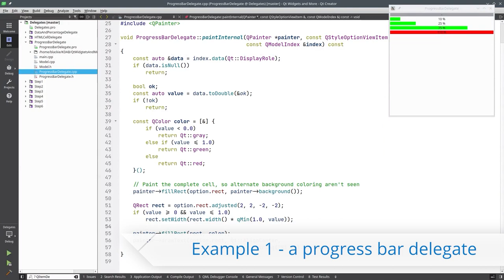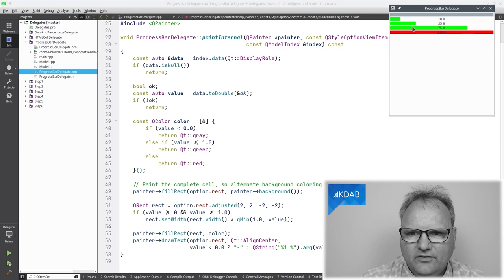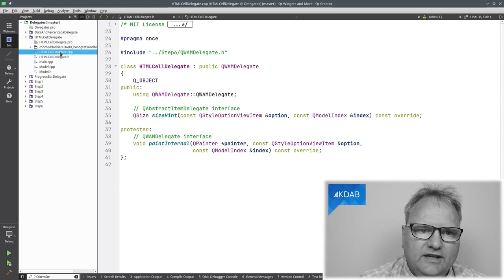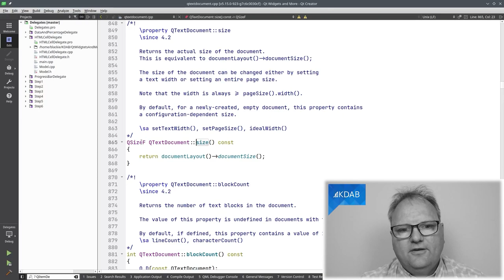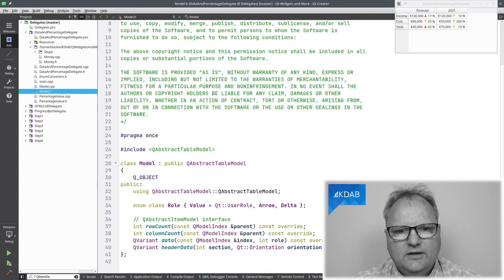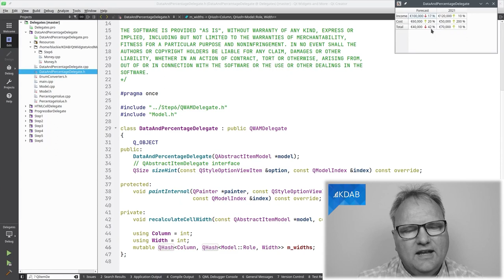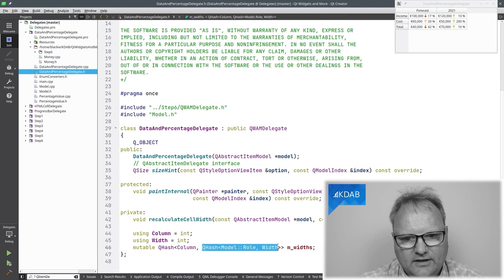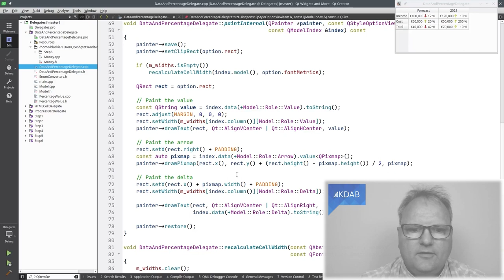Qt Item Delegates - Some Real World Examples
In the previous episode, I presented a new delegate super class, namely QWAMDelegate. In this episode, I'll show three use cases for it:
* A delegate showing a "progress bar"
* A delegate showing HTML
* A delegate showing an amount, an arrow, and a percentage change

0:00 Introduction
1:08 A progress bar delegate
4:31 Rendering HTML text in cells.
9:02 A delegate showing multiple data in each cell
19:39 Outro

KDAB experts regularly take time out to deliver KDAB’s world class training, in-house or at open enrolment courses around the world. We are the market leaders for training in Qt, OpenGL and C++.